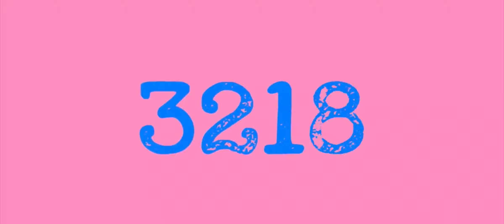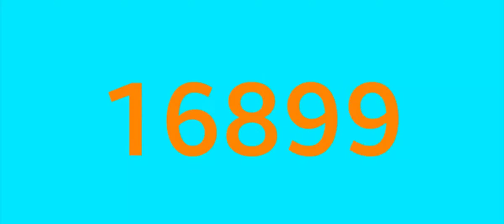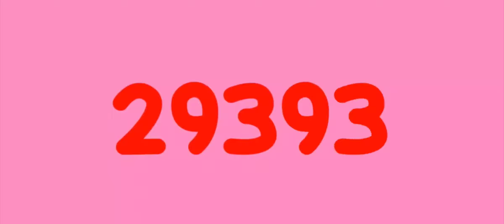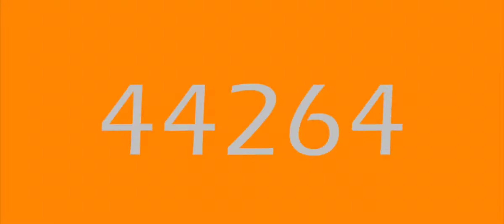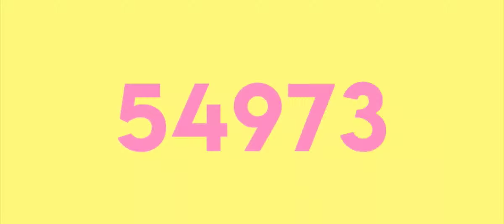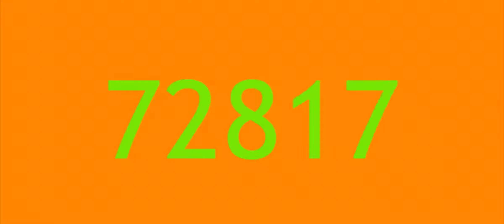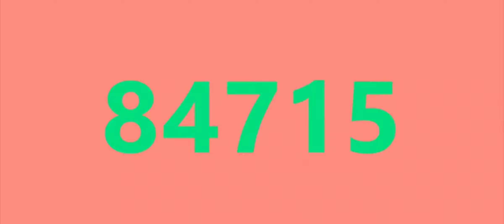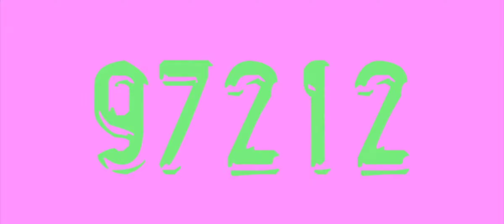Numbers 1 to 100000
Fonts
Tommy Soft
Speedee
Ambulance Shotgun
KG Holocene
CookieRun
Hyundai Sans
Narkisim
Quiet Evening
Creatinin
Japanese 3017
Londrina Solid Light
Josefin Sans Thin
Roboto
Times New Roman
Pusab
Azonix
Samsung Sans
Peppa
Abadi MT Condensed
Lifestyle M54
Modak
Blobs
Orange Juice
Boogaloo
Demode
Consolas
Rubik
Federation Hull
Fahkwhang
Candy Beans
Aldivaro Stamp
Creative Block BB
Unisketch Light
Orbitron
NeonTech
Forte
Gill Sans
B52
Acme
Anti Corona
OCR A Extended
Aka Dylan Collaged
Cheri
Nu Century Gothic
Eras Medium
Kanit
Aero Matics
Ar Julian
Work Sans Thin
Bank Gothic
Univers
Blackout Sunrise
Finger Paint
Aubrey
Lemon Milk
Chinese Rocks
League Gothic
Blur
Bonobo
Good Times
Sansation
Marvin
Weltron Urban
Jersey M54
Carbon BL
Koala Bold
Congress Sans
AzureoN
Airstrip Four
Anja Elaine
Arvo
Chopsic
Trebuchet MT
Gagalin
Fontdiner Swanky
Loius George
Gotham Ultra
SV Basic Manual
Proxima Nova
Biome W04 Ultra Wide
VAG Rounded
Questrian
Hyperspace
Patrick Hand
Segoe UI
Hackerchaos
SF Slapstick Comic
Barlow
Space Gortesk
Garamond
Valorant
Ar Essence
Croissant W01
KG Blank Space
Roman SD
KG Summer Storm Rough
Pepsi
Motorway
Montserrat
Walter Turncoat